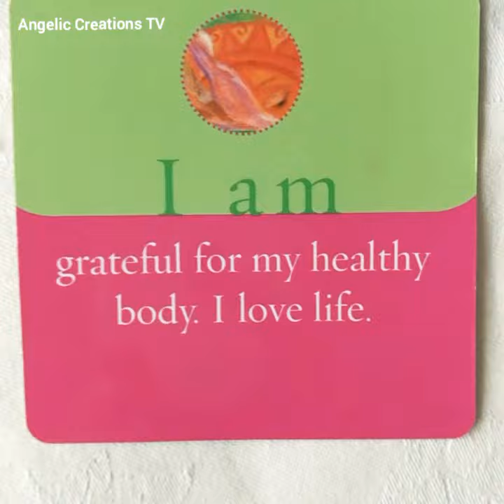Your Positive Affirmation For The Day!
Here is your positive thought and affirmation for the day. Do you like it? Does it resonate with you today? Let me know! Have a great day. X

Card used: I Can Do It Cards by Louise Hay